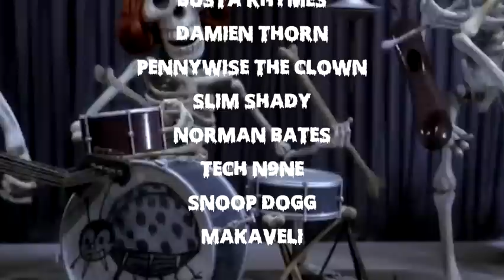Horror Classics: Music To Be Murdered By... (2014)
Ultimate Halloween Mash-Up